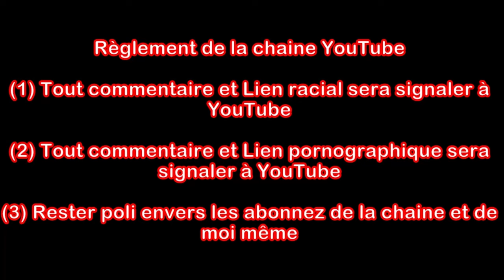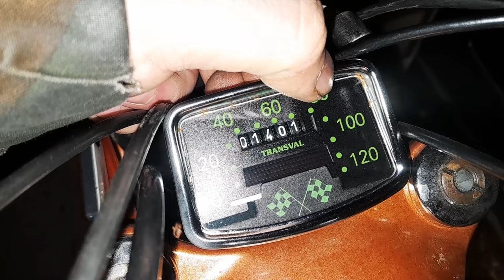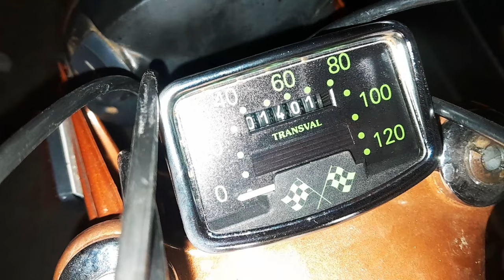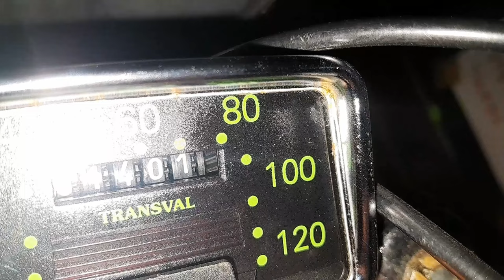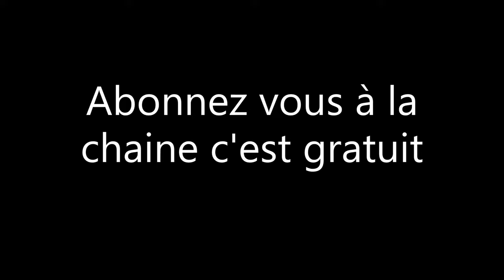la 89 enfin fiable niveau moteur